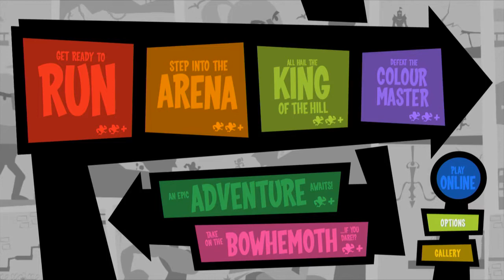Runbow - Ninetales Commander Reviews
2 reviews in 1 week!? I guess you could say I wanted to. *Puts on sunglasses*. Run the extra mile :)